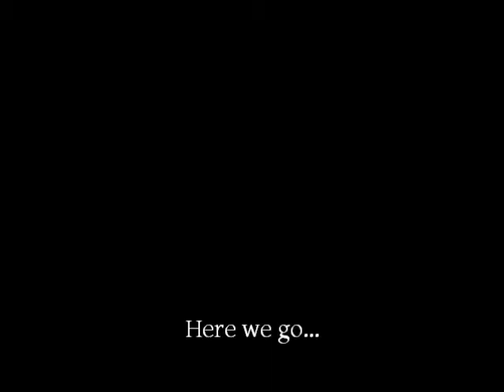River and Azalea dancing tango in a yurt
Decided to dance a little during a camping trip in December.
I lined up the original recording with the videos and strung them together.
Music is "Mañana Iré Temprano" performed by a most amazing tango group, Sexteto Milonguero, whose website can be found